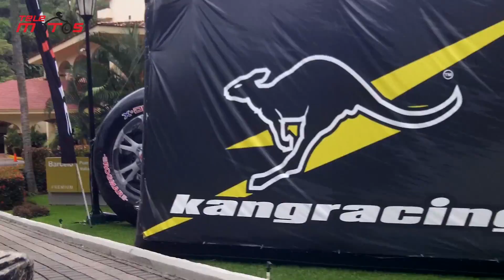ruta vallarta 16 2014 telemotos parte 4